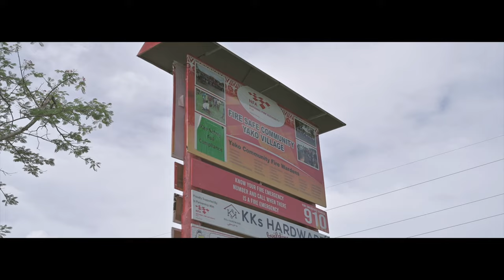Voqa Kamica Kei Nakaria - Boko Buka [Official Music Video]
Sound Engineer: Wise Rogoyawa
Recording Studio: STR Studios
Composed: Sam Vurai
Video Production: See Saw

"Firefighters save more than homes. They save hearts, memories and dreams."

Na vakavinavinaka levu kina matasere na Voqa Kamica Kei Nakaria ena kena digitaki tiko na See Saw me veitaba ena yaloyalo ni sere qoka. Ka sere ni kena mai marautaki nai sevu ni koro ena noda vanua me caka kina na vuli ni boko buka. Vakavinavinaka e gole talega kina NFA ena i tavi levu e ratou qarava vakauasivi na kena soli na galala me taba na sere qoka ena nodratou tabana e Nadi mei divi tu ni veigauna.